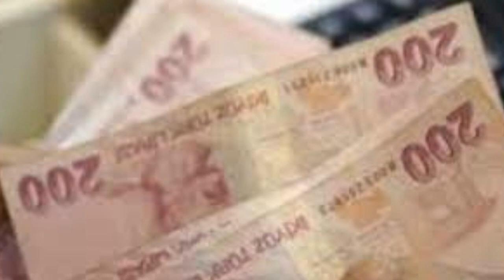4A,4B,4C SGK AÇIKLADI SSK BAĞKUR EMEKLİ DUL YETİM ENGELLİ MAAŞLARINA BÜYÜK ZAM MÜJDESİNİ VERDİLER